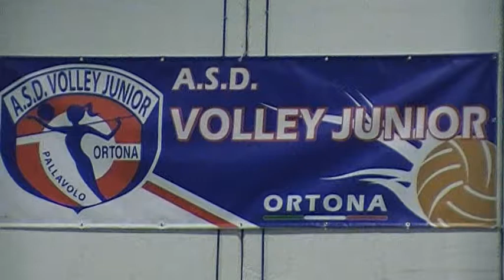Volley Junior - Viva Villa Francavilla